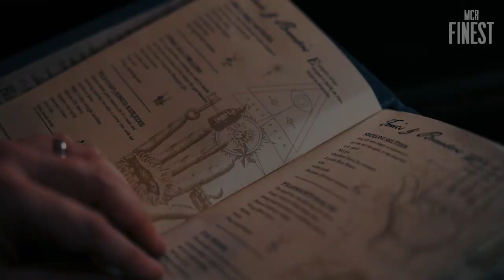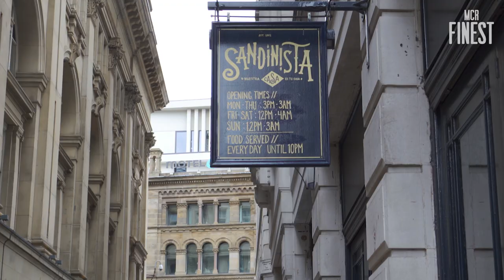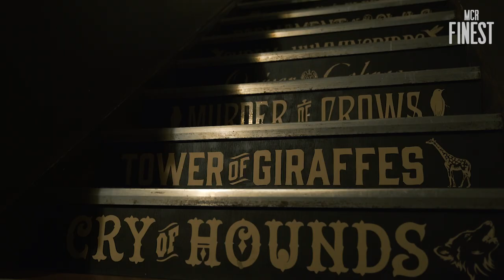Manchester's Underground Drinking Den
Through an unsuspecting doorway inside a Latin Cantina is where you'll find this subterranean gem.